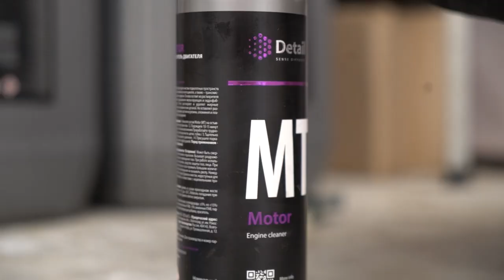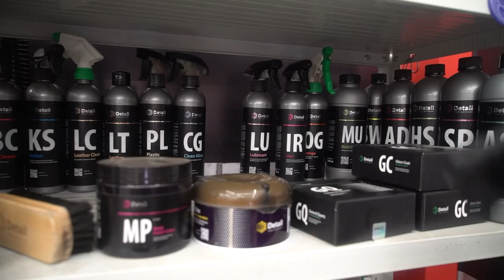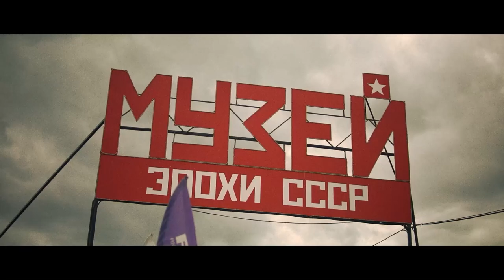Detailing the world's only Marussia F2 prototype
Marussia motors was a Russian sports car manufacturer. Unfortunately, they went out of business about ten years ago, but before they did - they actually made a few cars, and even built this quirky concept SUV.

0:49 - intro
2:00 – driving out to get the car
5:06 – meeting the car itself
10:07 – how many Marussias are still alive?
12:06 – taking the Marussia back to our facility
14:56 – a bit of history
19:03 – the to-do list
20:43 – washing the engine bay
22:47 – two phase exterior wash
23:53 – special glove instead of sponge
26:38 – chemical treatment
30:28 – interior deep clean without taking it apart
32:25 – cleaning the alcantara headliner and leather trim
37:46 – cleaning the seats
39:22 – washing the carpet
41:28 – finishing touches
42:57 – protective coating
46:49 – giving the car back to its owner